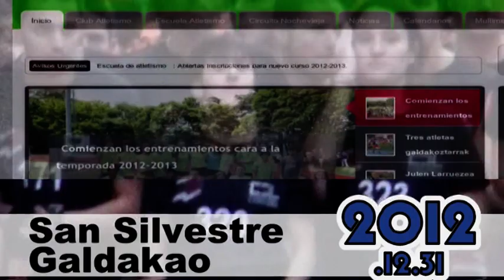SanSilvestre_2012_popular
Carrera popular de San Silvestre en Galdacano organizada por el Ayuntamiento de Galdakao patroncinada por Clínica Loroño